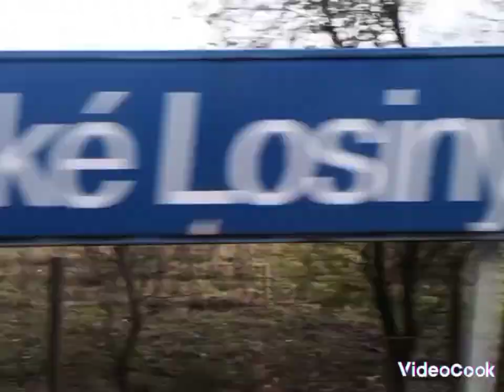Dnes cestujeme Kouty nad Desnou - Petrov nad Desnou